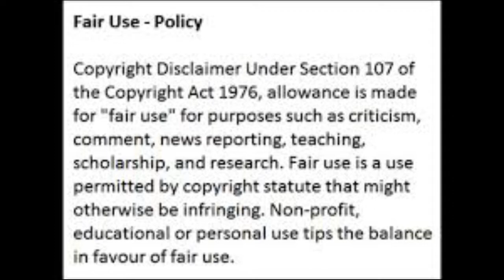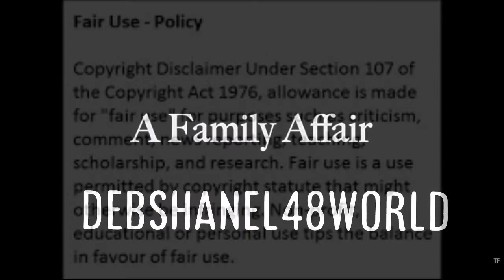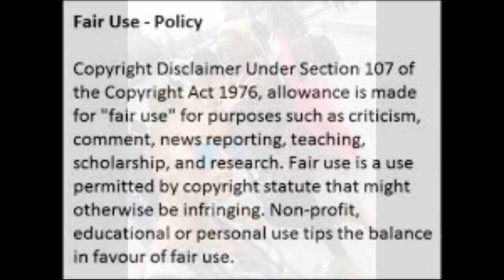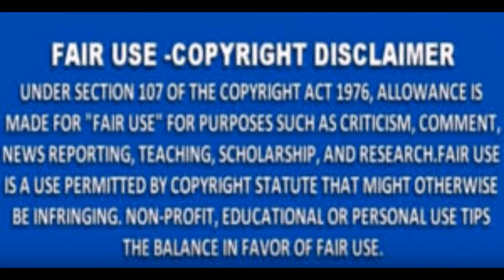Nene Leakes & Eva Marcille Going At It Like A Couple Of Mean Girls In The Battle Of Words Review